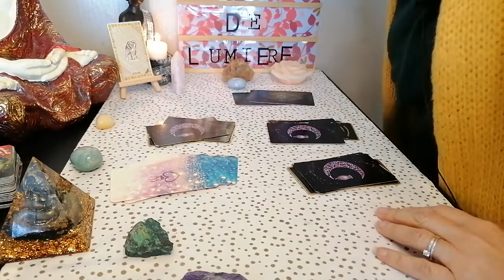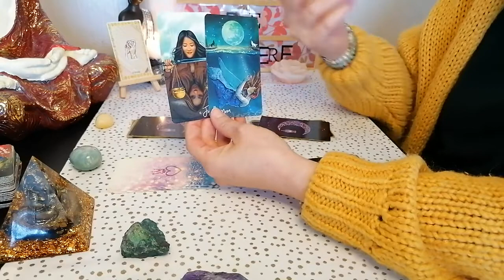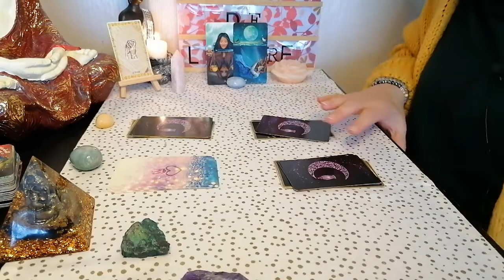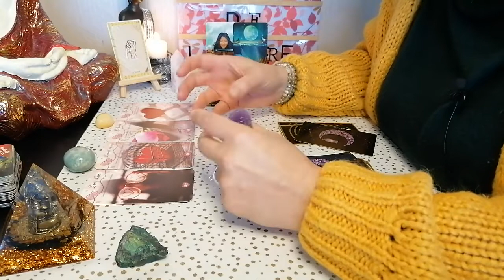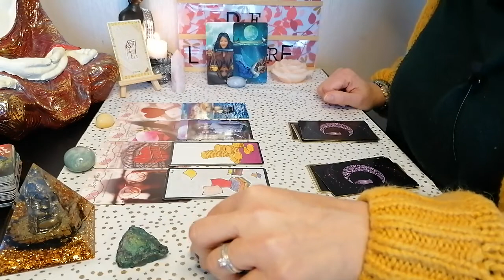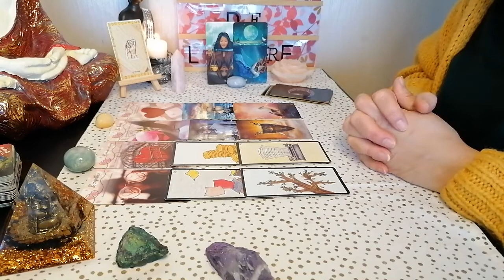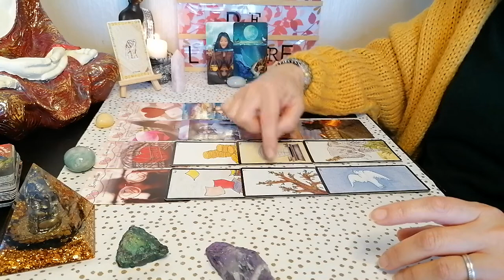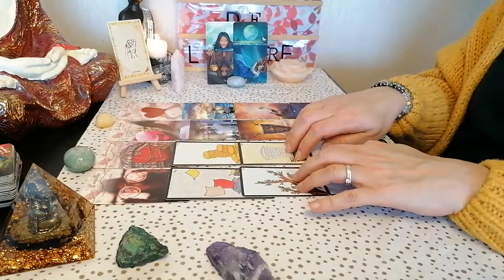♒️Guidance mensuelle Verseau et ascendant🌿Équilibrez les différentes parties de vous🌸Mars 2022🍃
Voici  les guidances 🔮 pour le mois 🌸Mars 2022🍃 Verseau et ascendant Verseau♒️

Merci infiniment .✨

Messenger : m.me/CledeLumiere